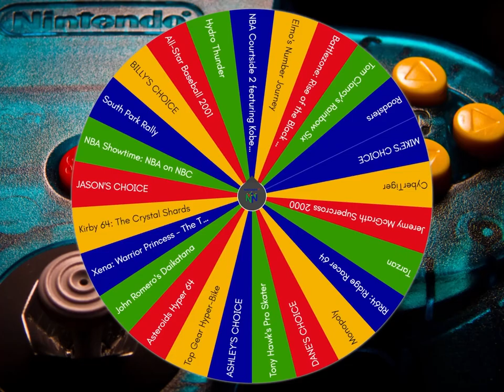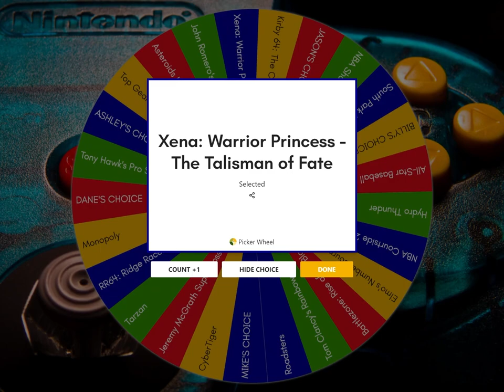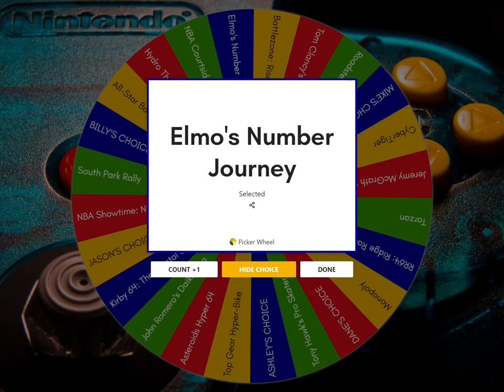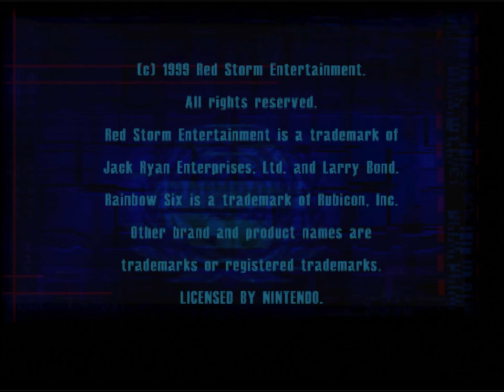Xena, Elmo's Number Journey & Rainbow Six │ N64 (Episode 60) │ RETRO ROULETTE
Hail Caesar.  We play a mediocre fighting game based on the Xena: Warrior Princess television show, plus the other Elmo game and the first Tom Clancy game on N64.